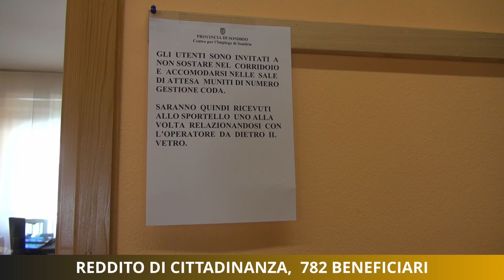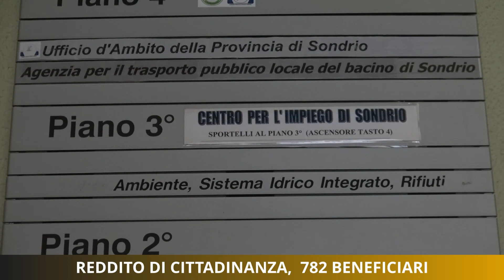Reddito di cittadinanza, 782 beneficiari